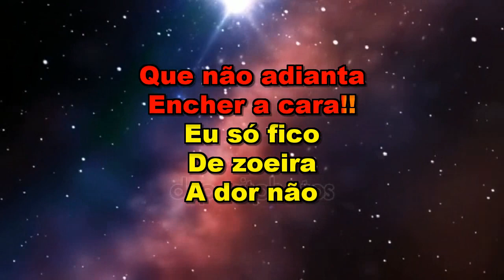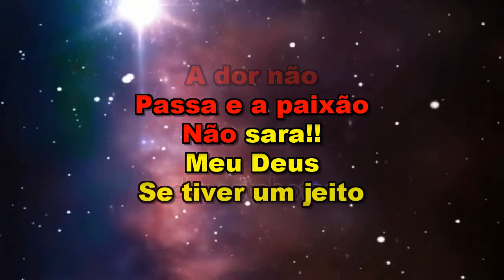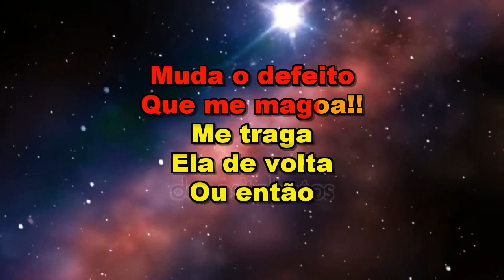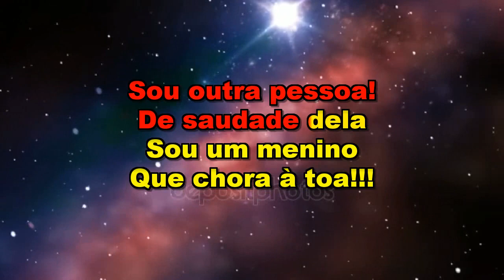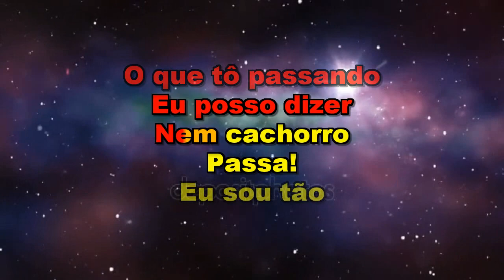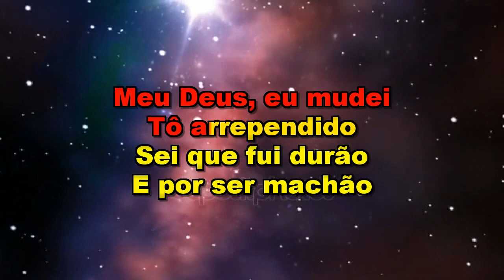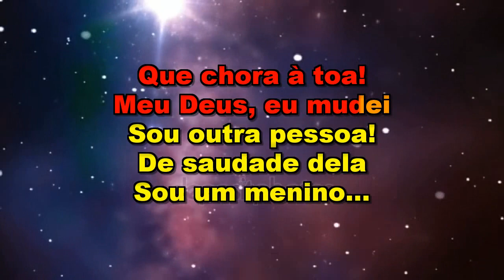** Karaoke ** Chitãozinho e Xororó ** Saudade Dela **